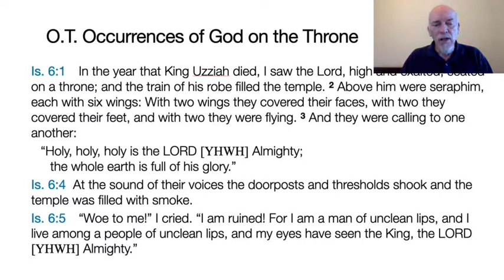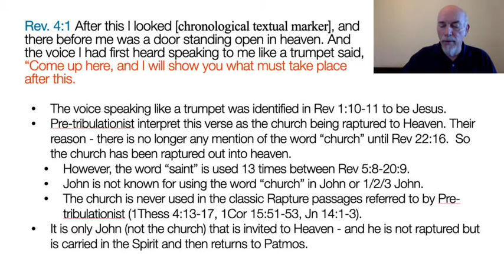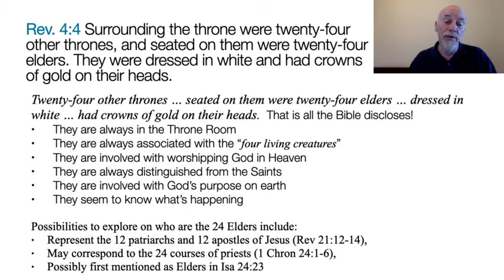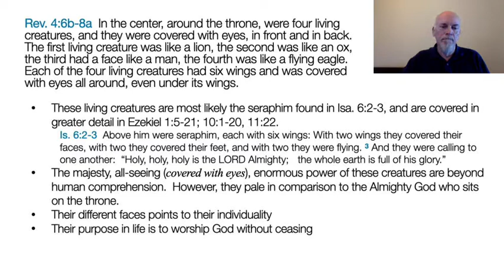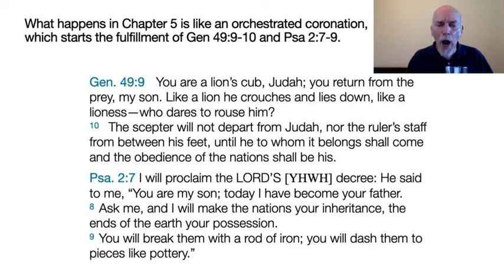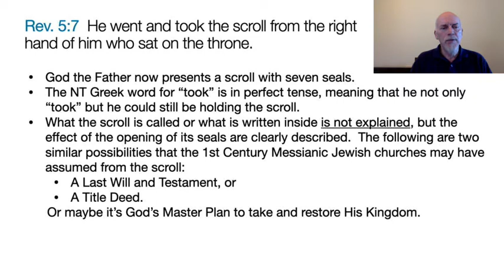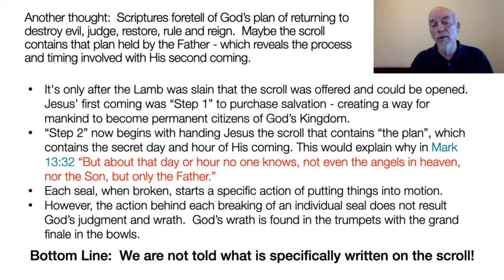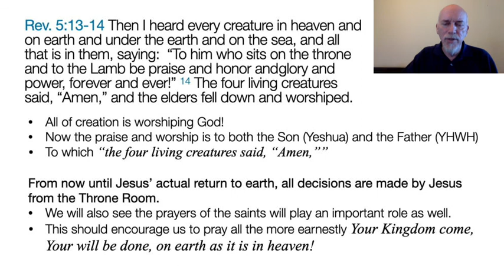Demystifying Revelation Lecture 5 - Rev Chapters 4 & 5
Demystifying Revelation Lecture 5

In this 5th Lecture we start with Chapter 4 and will enter the Throne Room of Almighty God with God the Father seated on His heavenly Throne!  In Chapter 5 we will witness the ceremony of God the Father formally handing the Scroll with Seven Seals to Jesus Christ, the Lamb!  We will see where the Four Living Creatures and the 24 Elders will give equal praise and worship to Jesus Christ, who is also Almighty God!

Demystifying Revelation